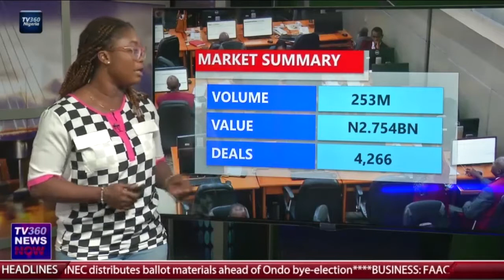NIGERIA STOCK MARKET REPORT FEB 25, 2022